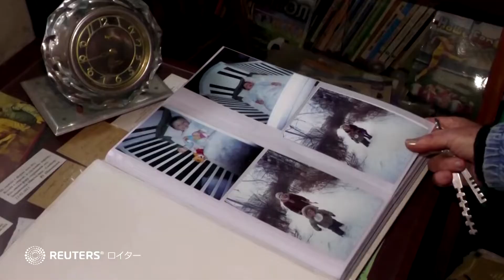ウクライナ、冬本番を前に「暖房狙う」ロシアの攻撃に警戒 ハリコフではマイナス20度も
ウクライナ東部ハリコフ州で暮らす７０歳のオルガ・コブザールさんは、ロシア軍の砲撃を受けて廃墟と化した団地の１室で、間もなく訪れる厳しい冬を乗り越えようとしている。ここの気温はマイナス２０度まで下がる。だが当局は寒さが本格化した時期に、ロシアが重要なインフラ施設を故意に攻撃してくることを警戒している。